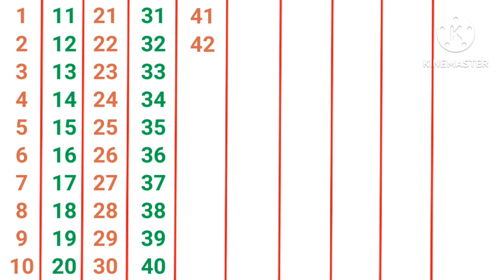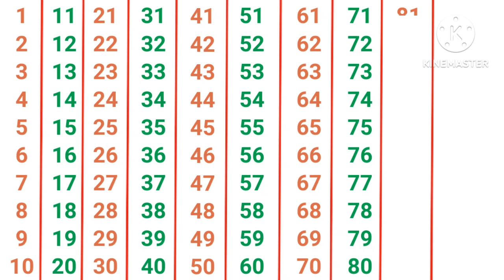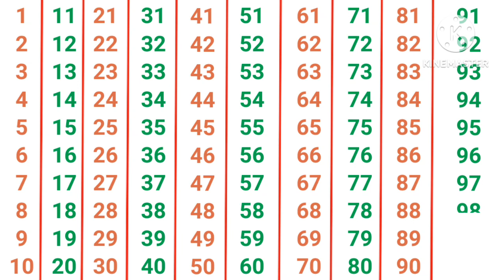Counting world 🌎| 1 to 100 counting | learn to count | 1 2 3 4 5 6 7 8 9 10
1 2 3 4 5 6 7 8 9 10, 1234 numbers l 1 to100 counting l 1 to 100 numbers l Strong words 1234

Is video mein aapko bataungi one to hundred counting whiteboard animation ke dwara jo hame samjhene mein easy ho ga. Simple learning of counting 1 to 100.

my viewers queries:
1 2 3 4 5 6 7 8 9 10, 123
Learning counting 1 to 100, Learn 123 Numbers, Learn kids education, Numbers for kids, Ginti, Counting Numbers, Pre school Learning, class Nursery, 123, 123, Number Song, Ginti hindi or English me, 1234 Counting, Learn to Counting 1 to 100, one two three, 123 numbers, one two three song, 1 to 100 counting, 1 to 10 kids song, ek do tin, 1 se 20 tak counting,

1 to 100
count to 100
123
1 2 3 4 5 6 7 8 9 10
1 2
abcd
1 2 3
ginti
1234
counting
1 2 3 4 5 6
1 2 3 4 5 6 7
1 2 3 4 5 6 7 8
12
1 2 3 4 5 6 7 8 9
1 to 100
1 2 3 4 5
123 123
गिनती
1 2 3 4
12345
abcd abcd
van tu
1 2 1 2
100 tak ginti
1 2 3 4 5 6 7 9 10
100
pahada
counting 1 to 100
ginti ginti
1 se 100 tak ginti
1 to 100 tak
एबीसीडी
1 to 100 counting
abc
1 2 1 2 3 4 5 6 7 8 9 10
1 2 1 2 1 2
123456
ginti 100 tak
123 song
a for apple
123 ginti
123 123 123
ginti pahada
123 counting
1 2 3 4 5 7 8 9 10
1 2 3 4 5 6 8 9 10
1 se lekar 100 tak ginti
table
numbers
cartoon
ginti pahada
bantu
abcd z tak
ginti ginti
1 to 100 tak
ginti 100 tak
123 ginti
ek do
pahade
100 tak ginti
2 ka table
pahada
a for apple a for apple
padhaai wala
anaram
an se anar
counting
pahadi
a for apple b for ball
abcd abcd
a se anar
ginti
table
sunday monday
barakhadi
count 100
dj count to 100
jack hartman count to 100
gracie's corner count to 100
owie tv count by 100
singing walrus count to 100
count to 100 everyday
count to 100 silly song
count to 100 gracie's corner
count to 100 rap
jack hartmann count to 100 by 10
count to 100 by 10s
counting numbers
numbers counting
123 numbers counting
bob the train counting numbers
counting big numbers
pucci counting prime numbers
write counting numbers in words 1 to 20
123 counting numbers
counting
counting counting
123 counting
1 to 50 counting
1 to 20 counting
roman counting
back counting
1 to 100
1 to 100 tak
1 to 100 counting
1-100
1 to 100 table
1 to 100 counting song
1 to 100 numbers
1 se 100 tak counting
numberblocks 1 to 100
ginti
100 tak ginti
ginti pahada
ginti ginti
ginti 100 tak
roman ginti
123 ginti
van tu ginti
abcd ginti
1 se 100 tak ginti
ginti 1 2
12 ginti
1000 tak ginti
Content Gap
1 2 3 ginti
200 tak ginti
50 tak ginti
10 tak ginti
1234 ginti
ginti english mein
1 se lekar 100 tak ginti
hindi mein ginti
1 2 ginti
ulta ginti
ulti ginti
ginti abcd
anaram ginti
english mein counting
english counting
1 to 100 counting in english
english counting 1 to 100
1 to 20 counting in english
counting english
123 counting in english
counting 1 to 50 in english
1 se 100 tak counting english mein
1 to 10 counting in english
1 to 50 counting in english
1 to 100 counting song in english
counting ine english
english ki counting
1 to 30 counting in english
1to100in english counting
1 se 20 tak counting english mein
1 to 100 counting english
english counting 1 to 20
1 to 100 english counting
english me counting
one two counting in english
1-100 counting in english
one to ten counting in english
counting english 1 to 100

Agar video apko achi lagi hai Tu like Karna na bhule,